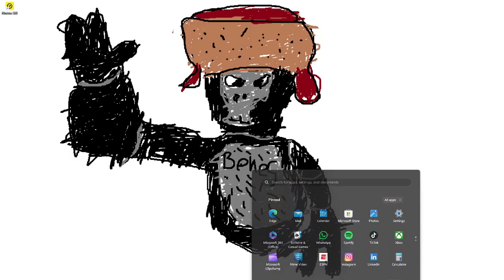i got ban